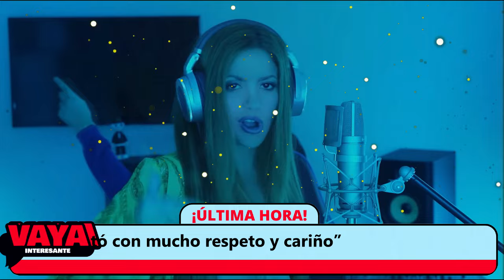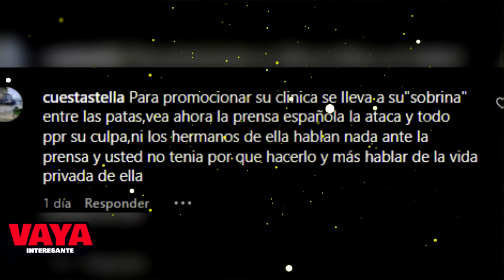Tío de Shakira genera polémica tras elogiar al ex de su sobrina.